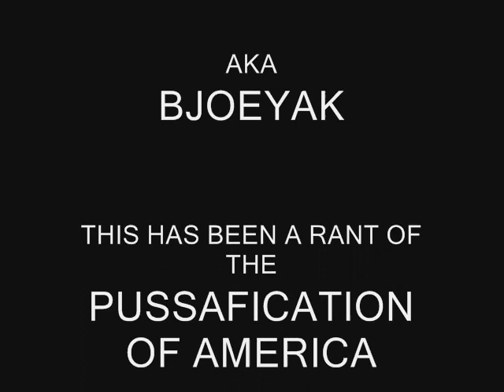THE NEW DORA THE EXPLORER GROWS UP! BY SUPERDAD/PUSSAFICATION OF AMERICA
PARENTS HAVE A PROBLEM WITH THE NEW DORA, AND I HAVE A PROBLEM WITH THOSE PARENTS!